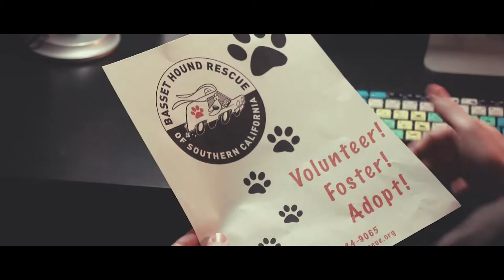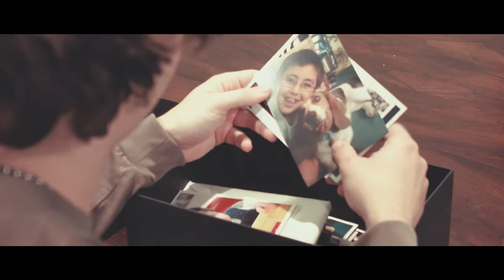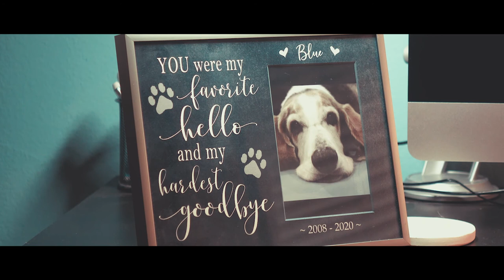'Blue' Short Film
My dog Blue meant the world to me. Two months ago I lost her to a mass in her mouth. She was apart of my life since I was 6 years old and lived to be 12 1/2. For my college transfer application video, I made this for anyone who's struggling to deal with the loss of their dog.

I want to send a big thanks to Joey Barro, my high school English teacher who helped perform the cover to Willie Nelson's song 'Ol Blue'.

I also want to thank the SoCal Basset Hound Rescue for providing Chewbacca the basset hound, the props, and being in the video.

So many more below helped make this video possible. I thank you for all the support in making this happen. regardless of if I get into those schools, I'm proud of this and happy to feel Blue by my side.

Love you Blue.

-Shane

Starring James Bola, Mikaela Viloria, Sara Davidson, Mac & DJ (Brittany Spaniels) Chewie (The Basset Hound).

Special thanks to my Aunt Erin Patterson for designing the basset hound rescue clothing for filming!

Special thanks to Sean Ziebarth and all my friends and former BBN members for loaning me equipment for this.

Additional audio provided by Audio Network.